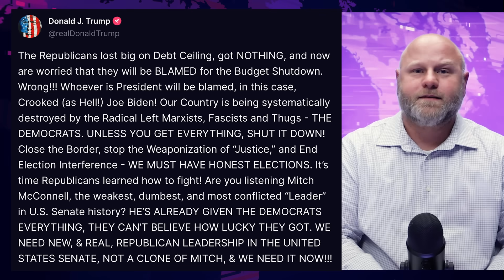Trump Orders Republicans To Shut Down The Government And Blame Biden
We are days away from a potential government shutdown, and Republicans in the House have no idea how to avert the looming crisis. But never fear - Donald Trump has a plan! Trump told Republicans this week that they should simply shut down the government and then blame it all on President Biden, as if the public hasn't been paying attention to what's been happening in Congress for the past few months. Farron Cousins discusses Trump's idiotic plan.

Well, folks, we are now just days away from a government shutdown with Republicans in the House of Representatives, no closer to a deal on the funding bill than they were a week ago or a week before that. So it does look at this moment, like the government will shut down at the end of September 30th, and the person who is cheering this on more than anyone else happens to be Donald Trump himself, because as Trump says, Republicans, you should go ahead and shut down the government because Biden's gonna get blamed for it anyway, so you guys go ahead and burn down the house and we'll just pretend like it was President Biden who lit the match, right? Here's what Donald Trump put on true social. The Republicans lost big on debt, ceiling, got nothing, and now are worried that they will be blamed for the budget. Shut down wrong, whoever is president will be blamed in this case, crooked as hell, Joe Biden. Our country is being system, uh, systematically destroyed by the radical left Marxist fascist and thugs. The Democrats close the border, stop the weaponization to justice and end election interference. We must have honest elections. It's time for Republicans. It's time Republicans learned how to fight.

So just do it anyway. If you don't get everything you want, like with my little idiotic wishlist there of things that don't even exist, and the plus side, Trump says, Biden's gonna take the blame for it anyway. So screw it, nothing matters. Let's make millions and millions of people suffer just because we know we won't be the ones to get blamed for it. Uh, it's a bold strategy, not gonna lie. And here's the sick part. To a degree, Trump is right, the guy in charge, the person in charge, whoever it is, whoever is president of the United States at the time, even though they have no control over the government shutdown at all, like none of this is Biden's fault, none of it. Their, there will be a sizable percentage of American citizens who blame him for it. Nevertheless, even though it is verifiably 100% all on the Republican party, like there isn't even a single percentage of this, not even a fraction of a percent, that is the Democratic party's fault. None. This is a 100% Republican in Congress problem, and you're still probably gonna have half the country blame President Biden for it, because the average American doesn't necessarily pay attention to these kinds of things as they happen. And let's be perfectly honest, the more people you lump together, the stupider they all collectively get, that's the American public,

Public, you know, individually, we are very smart, we are very capable, we figure things out. But soon as you start putting everybody together to kind of feed off each other's energy of, yeah, wait a minute, yeah, this is Biden's fault. Yeah, it's Biden's fault. You're right. Suddenly we become, you know, brain dead morons. So you will have, again, I, I, I think 30 to 50% of the country that is going to blame Biden for this, no matter the facts of the case. So again, to a degree, Trump is right. You guys can shut down the government and they're just gonna blame the Democrats. And part of it, I'll, I'll be honest, part of it rests with the Democrats. Y'all could have and should have already been out there running ads on YouTube, running ads in traditional media, talking about how Republicans are marching us towards this government shutdown.

But you're not doing it. You have the money to do it. Why aren't you doing it? I don't have an answer for that. Only the D n C can answer that. But y'all have the opportunity to capitalize here. And if you do not do it, by the time this is all over, Trump will have his Republican party spinning it as if President Biden pushed us into the shutdown. And again, you're gonna have millions, possibly a hundred million or more Americans who believe that this is all Biden's fault. And that is exactly what Trump is hoping happens here.